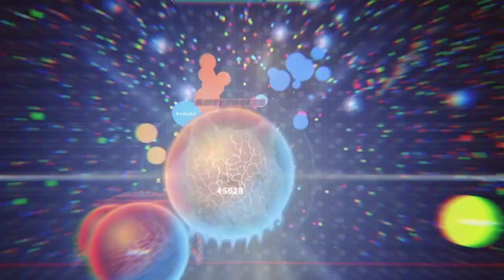Agma.io - Power wars **Ft. Vin**